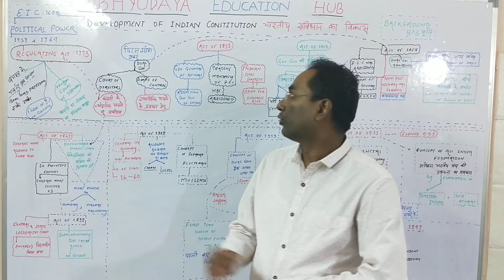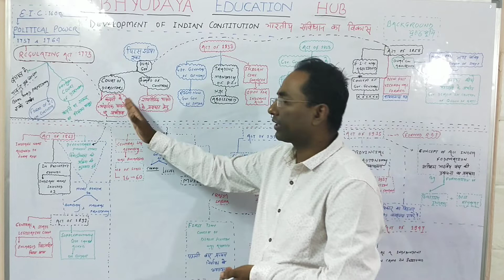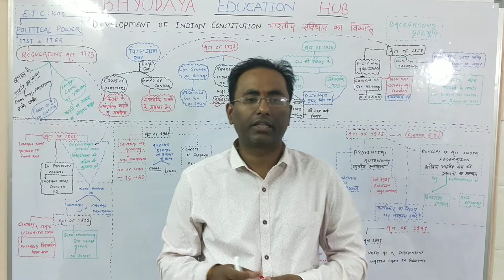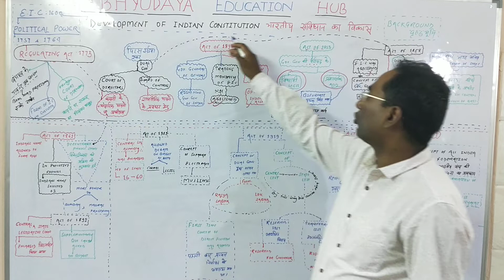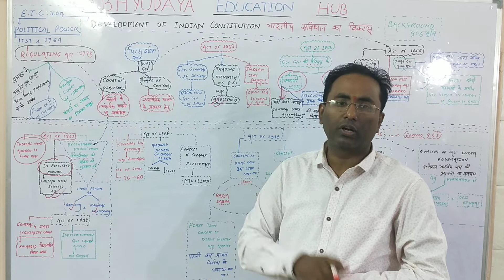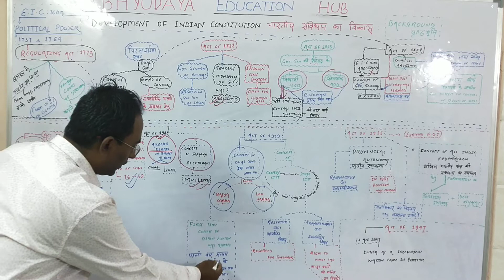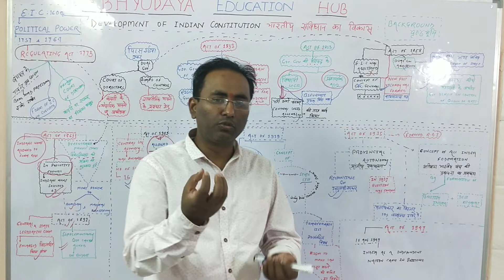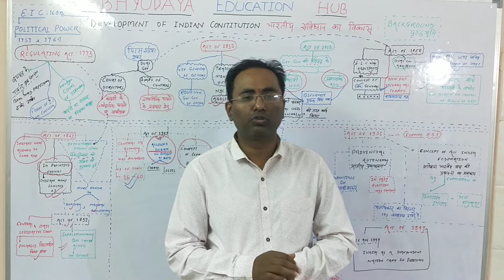Development of Indian Constitution- A holistic approach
A very important topic which covers part of history and polity. This short video cover almost all questions of your exam.